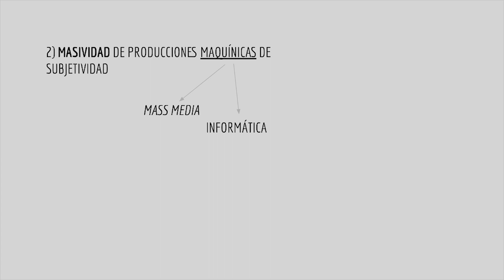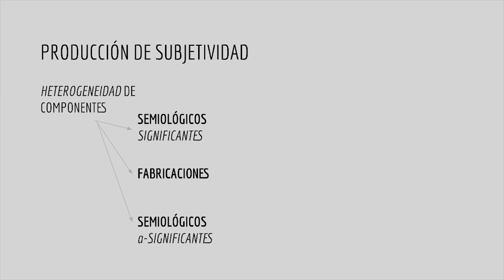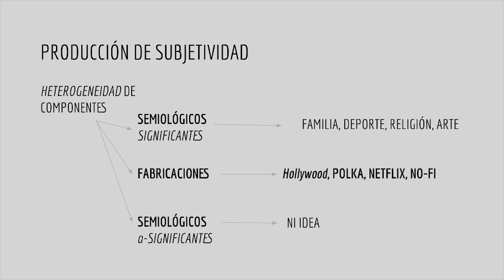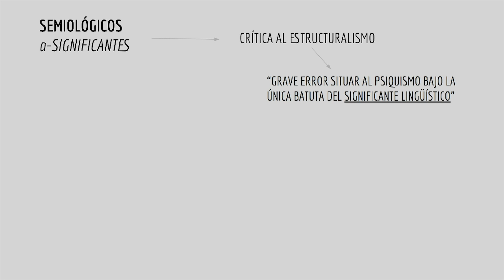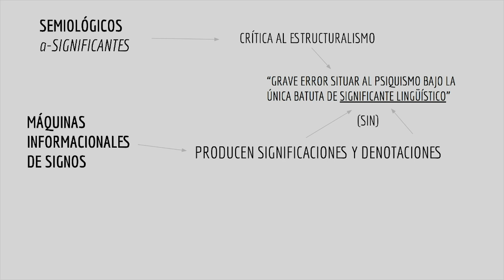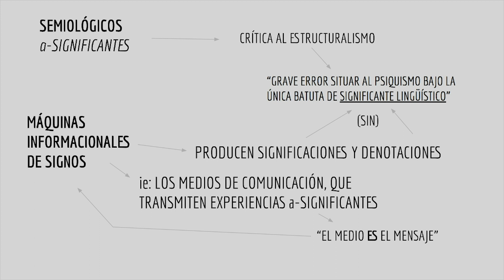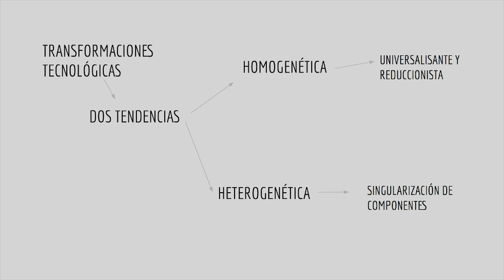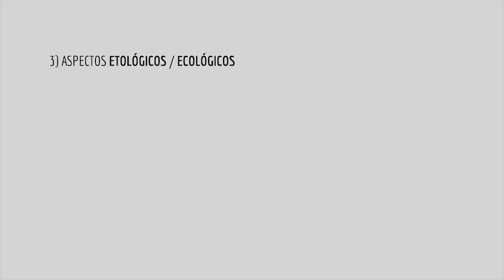GUATTARI 🧞‍♂️2 Producciones maquínicas de 🏭 SUBJETIVIDAD 🚥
En esta serie, que llamo, medio en broma, GUATTARI, WHAT ARE I? (o ¿QUÉ SOMOS YO?), emprendo la lectura del último libro de Felix Guattari: Caosmosis.

El tema de la Producción de Subjetividad es central dentro del libro. Y es el primer núcleo que vamos a empezar a tocar a partir de este video.

Mi canal se propone la creación de recursos educativos de nivel  universitario. Intentamos simplificar la lectura de algunos textos complejos (incluso muy complejos) pero sumamente importante dentro del debate contemporáneo alrededor de los problemas de estética, política y su trasfondo filosófico. No somos expertos sino que tomamos esta iniciativa para aprender también en el proceso. Se agradece cualquier tipo de opinión bienintencionada para mejorar lo que estamos haciendo.

Esto ayuda a posicionar mejor el canal y a conseguir monetizarlo (mi objetivo inmediato, todavía bastante lejano). Parece insignificante pero representa una gran ayuda si lo hacen.